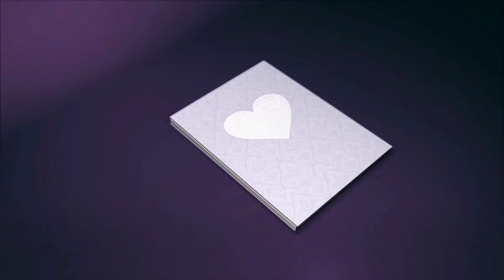Madhuri Dixit Ne Krwai Surgery | maria roasting